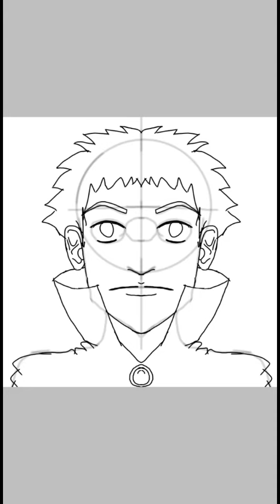Speed Sketch Paint Mangá 14